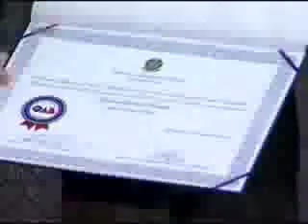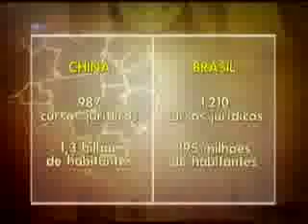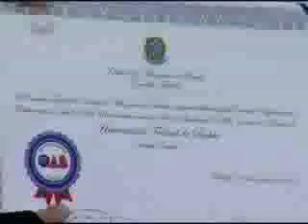Programa OAB Nacional Nº 403 - Parte: SELO OAB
Conselho Federal da Ordem dos Advogados do Brasil.
Brasília-DF, 07 de maio de 2012.